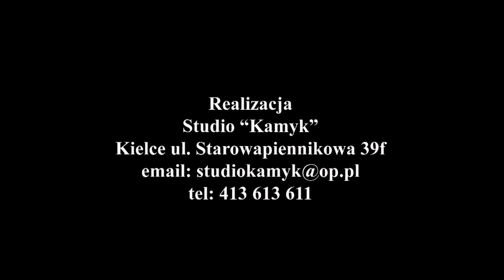1 Rocznica Ingresu Biskupa JANA PIOTROWSKIEGO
29 listopada 2015 r. minął rok od Ingresu do kieleckiej katedry biskupa Jana Piotrowskiego. O godz. 18.00 została odprawiona Msza św. w Bazylice Katedralnej, w czasie której homilię wygłosił bp Marian Florczyk.